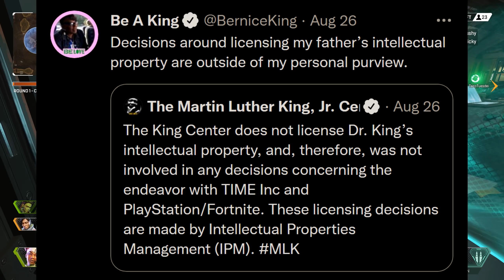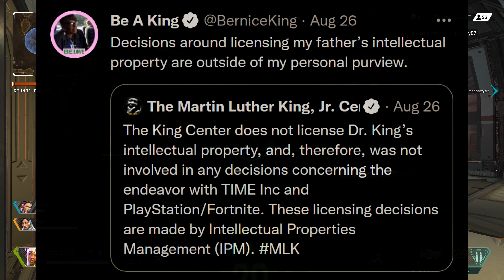Fortnite has a Dream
The King is back, baby. Oh wait...wrong series.